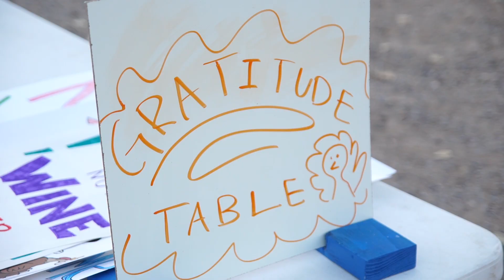Running Medicine Gratitude Run 2017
A glimpse into the Gratitude Run 2017 and the organization Running Medicine, which promotes an active lifestyle for families in Albuquerque, NM and beyond.